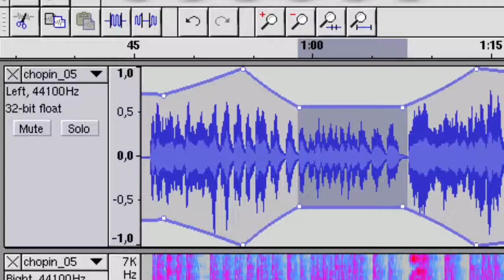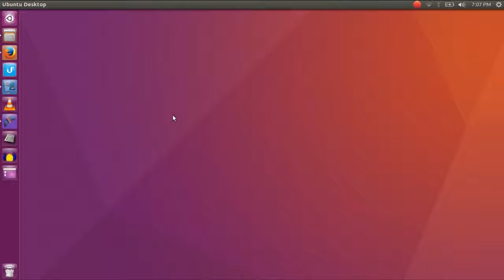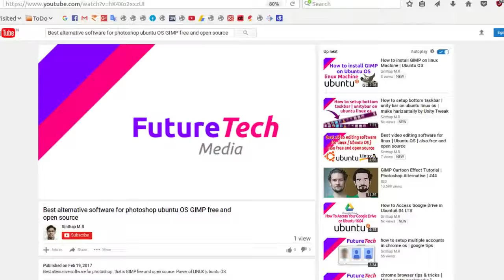Best Audio Editing Software for Ubuntu [Linux Machine] Also Free and Opensource | mp3 cut & join App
Audacity is a multi-track audio editor for Linux/Unix, MacOS and Windows.  It is designed for easy recording, playing and editing of digital audio.  Audacity features digital effects and spectrum analysis tools.  Editing is very fast and provides unlimited undo/redo. Supported file formats include Ogg Vorbis, MP2, MP3, WAV, AIFF, and AU.